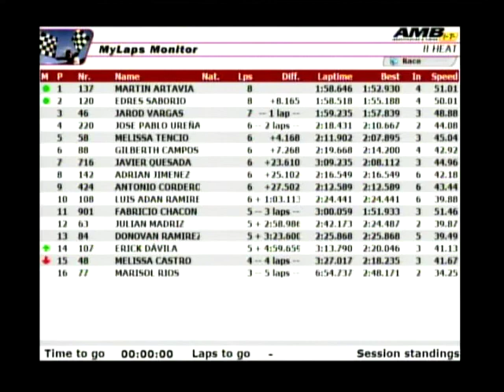Heat de 85 y Femenino. Primera fecha MX 2014